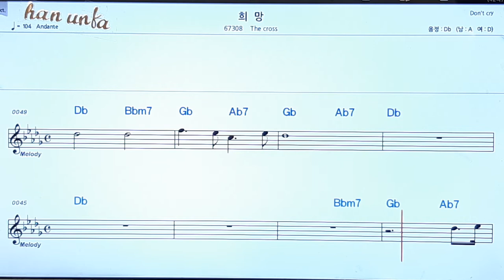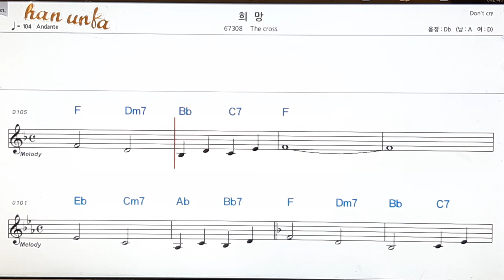희망/The cross👍노래 반주, 코드 악보,가라오케💋Karaoke*Sheet Music*Chord*MR